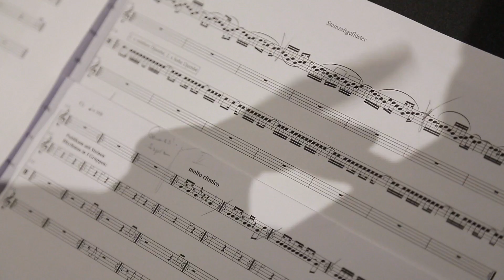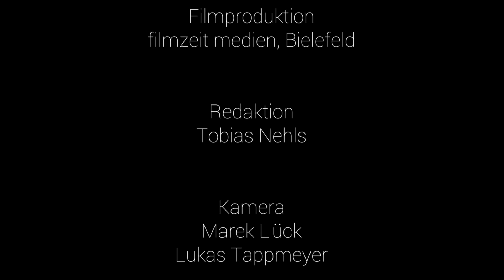Steinzeitgeflüster: Frank Oberschelp und Reinhold Westerheide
Steinzeitgeflüster

Frank Oberschelp - Blockflöte
Reinhold Westerheide - Percussion

„Steinzeitgeflüster“ ist eine Komposition des Komponisten Reinhold Westerheide, 2013 als Auftragswerk entstanden für das Berliner Museum. Die verwendeten Instrumente in „Steinzeitgeflüster“ sind Meeresmuschel, Steine, afrikanische Harfe, verschiedene Trommeln, Crotales, Tempelgongs und diverse Blockflöten.
Diese Instrumente gehören zu den ältesten Musikinstrumenten der Menschheit überhaupt. Ihnen haftet etwas Archaisches und Ursprüngliches an. Sie setzen direkte Berührung in Klang um, spielen mit Atem und stehen mit Ihren Klängen für Sinnesfreude, Tanz, Trauer und Kult. Diese Klänge berühren uns auch heute, wecken Sehnsucht.
Die archaische Klanglichkeit der Instrumente ist in dem gleichnamigen Konzertprogramm „Steinzeitgeflüster“ der rote Faden. So ist in dem Programm zeitgenössische Musik von Reinhold Westerheide und Racheal Cogan aus Australien kombiniert mit mittelalterlicher Musik des 14. Jahrhunderts.
Ein spannendes musikalische Spannungsfeld tut sich auf zwischen Altem und Neuem, Komposition und Improvisation oder Tanz und Trauer.

filmzeit medien GmbH
Detmolder Straße 25-33
33604 Bielefeld
Tel.: 0521/52516-0